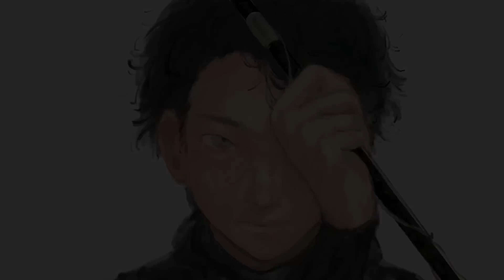水深200mに糸を垂らすととんでもない大物が・・・